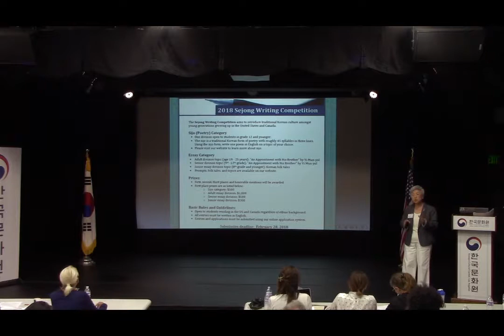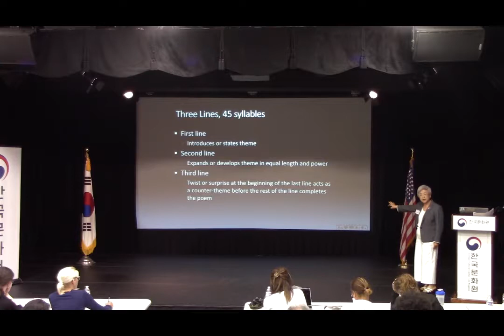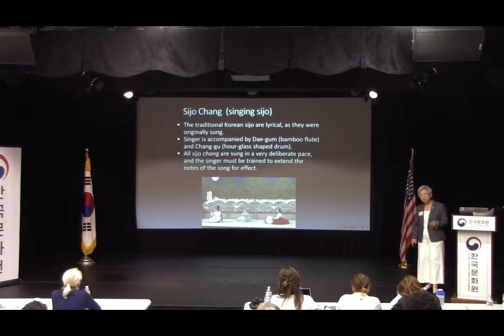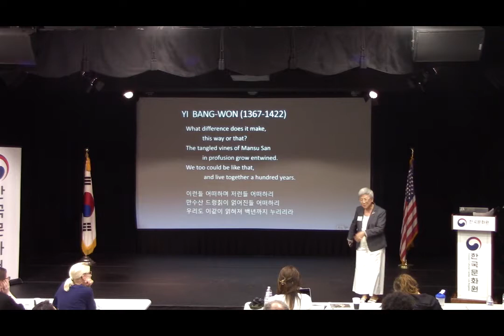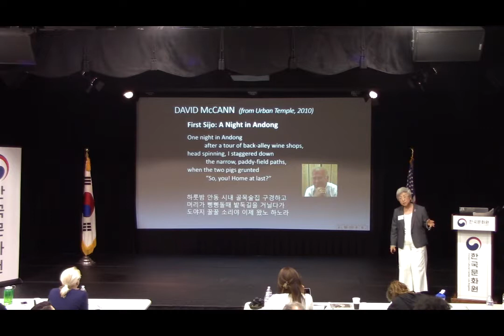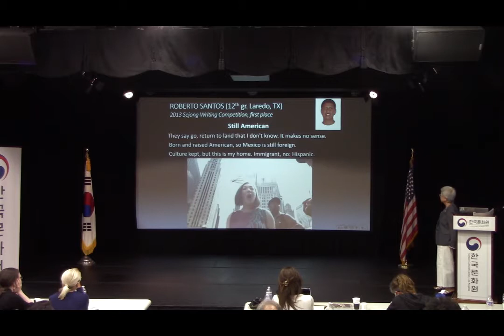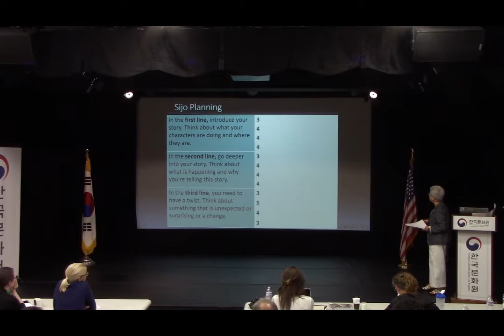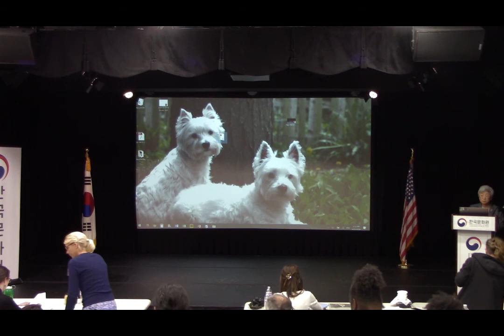Introduction to Sijo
This presentation was a part of the Korean History & Culture Seminar for Educators hosted by the Korean Culture Center Los Angeles and National Korean Studies